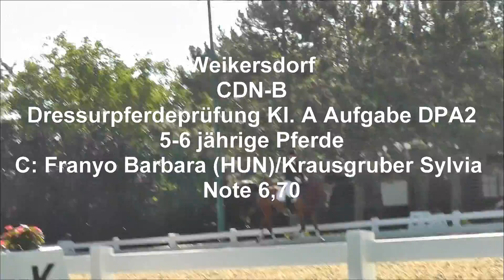Weikersdorf Roya Mon.2014